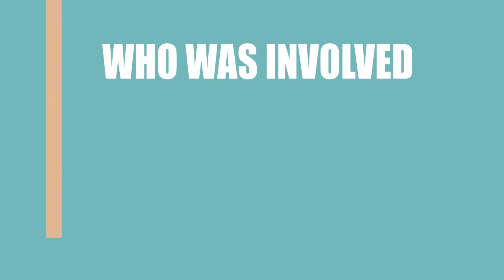Symphony in Blue (2017) Motion Picture Cast Info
Who were the director, writer, a\nd actors in the movie Symphony in Blue (2017)?